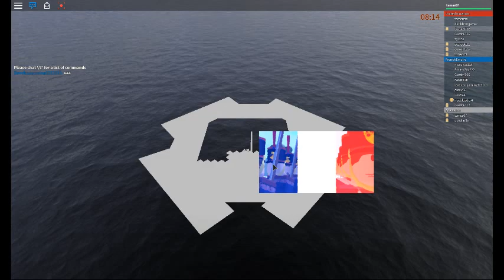Blood & Iron (Gameplay)